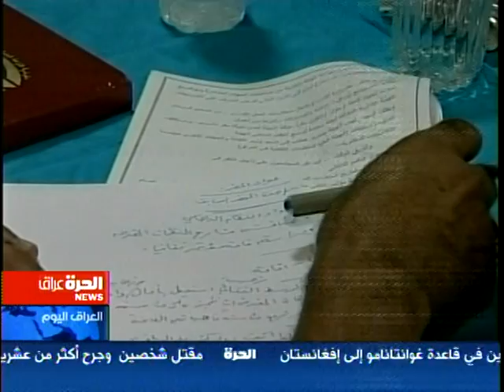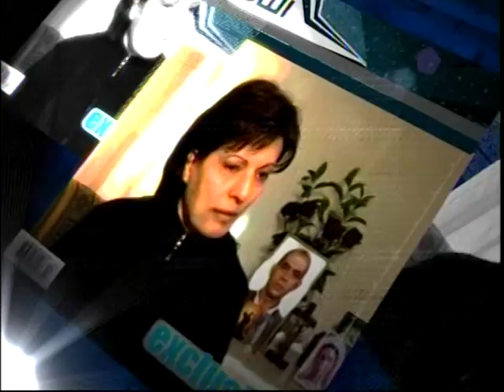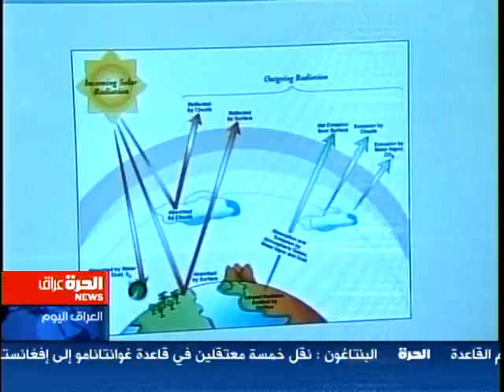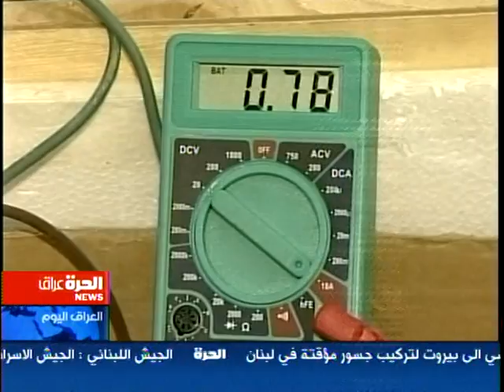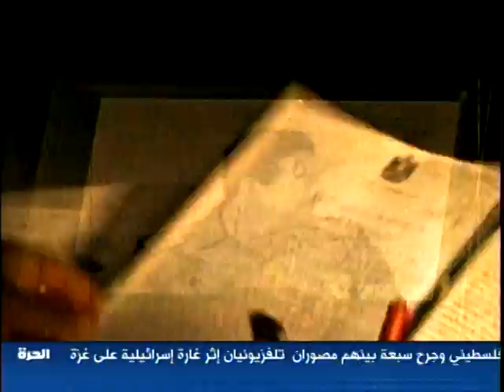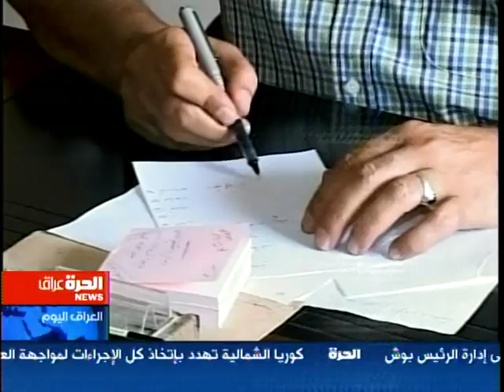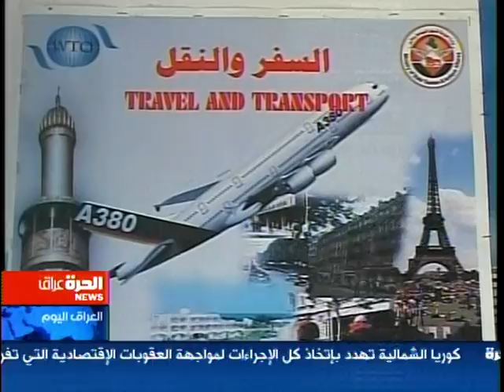نشرة أخبار العراق اليوم /قناة الحرة 27 آب/أغسطس 2006 - الجزء الثاني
علي عبد الأمير عجام/ رئيس تحرير نشرة أخبار العراق اليوم /قناة الحرة تشرين الثاني /نوفمبر 2004- تشرين الثاني/نوفمبر 2009
هذه واحدة من بين عشرات النشرات المميزة احداثا وتحريرا التي انجزتها مع فريق من الزميلات والزملاء من بغداد والمحافظات وصولا إلى واشنطن..